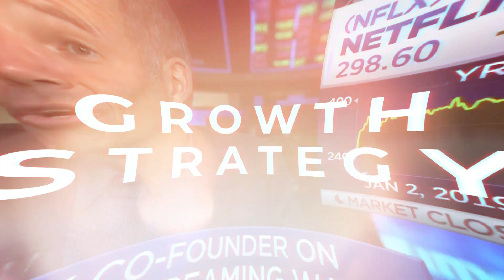Stop Thinking and Start Doing!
Don’t Lose Yourself Trying for Perfection - Collide Your Idea with Reality, Fast!